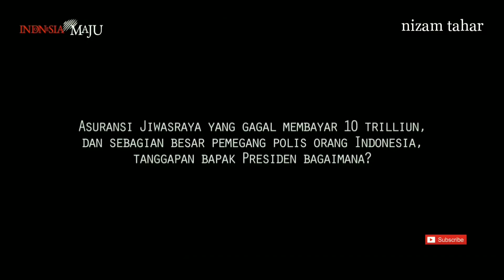KAGET ! Hutang Asuransi Jiwasraya 12 T, Ini Tanggapan Erick Thohir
Presiden Joko Widodo angkat bicara soal kasus gagal bayar polis asuransi milik perusahaan PT
Asuransi Jiwasraya. Jiwasraya sebelumnya menyerah
dan tak sanggup memenuhi kewajiban pembayaran yang
mencapai Rp 12,4 triliun.
Menteri BUMN Erick Thohir mengatakan dengan
pembentukan holding perusahaan, maka nantinya
akan menciptakan cash flow untuk membantu
nasabah-nasabah Jiwasraya mendapatkan klaim polis.
Lebih lanjut Erickjuga menjelaskan masalah gagal bayar
Jiwasraya ternyata sudah terjadi sejak 2006 dan terus
terjadi hingga terakumulasi pada 2011. Sehingga, solusi
jangka panjang yang dia siapkan adalah melakukan
restrukturisasi.
Sebelumnya PT Asuransi Jiwasraya gagal membayar
polis sebesar Rp 12,4 triliun pada Desember 2019.
Menteri Keuangan Sri Mulyani Indrawati sebelumnya
mengatakan ada indikasi tindak kriminal pada kasus
gagal bayar Jiwasraya.